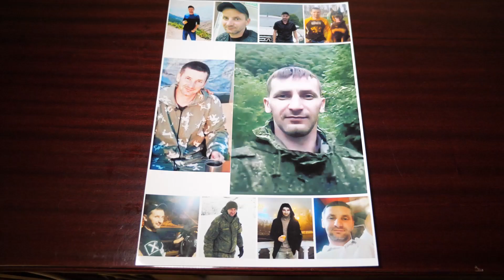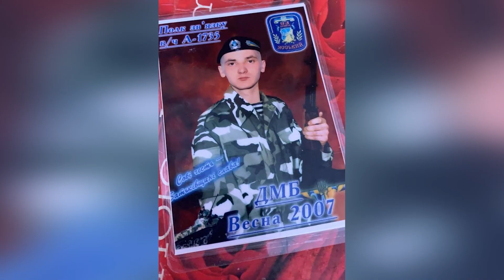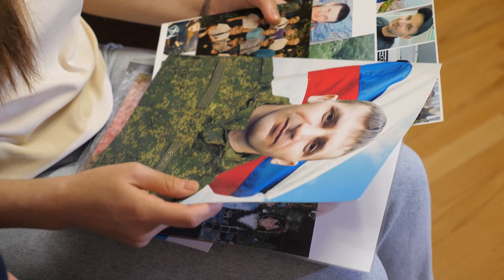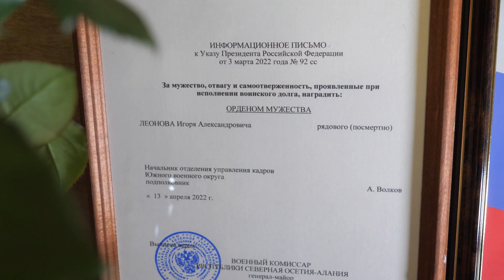Защищая Родину… Памяти Игоря Леонова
Жизнь Игоря Леонова оборвалась в первый день спецоперации – 24 февраля. Во время наступления БМП, которой управлял Игорь подорвалась, переходя через дамбу. Связист Леонов награжден Орденом Мужества посмертно. Ему было 34 года…